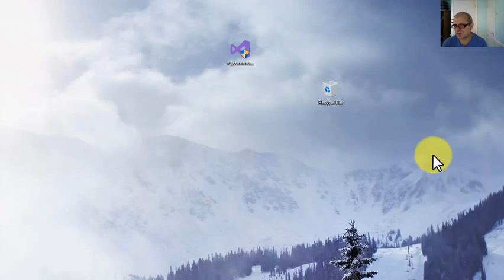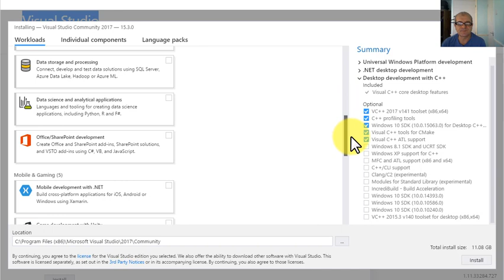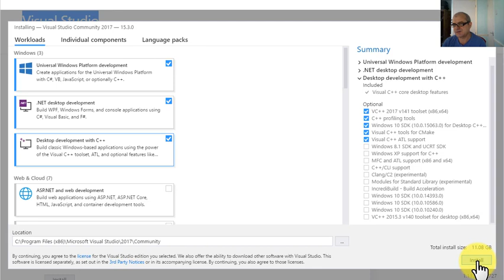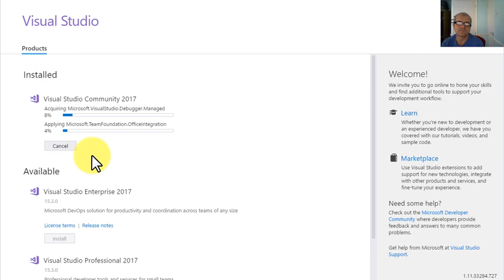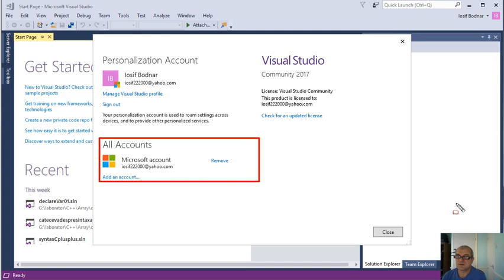C++ Tutorial - How to install Visual Studio Community 2017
In this C++ video tutorial you will get how to install visual studio community 2017.
for more free C++ video tutorials